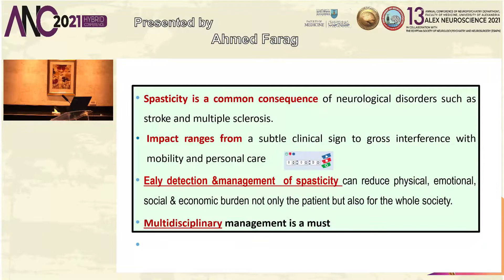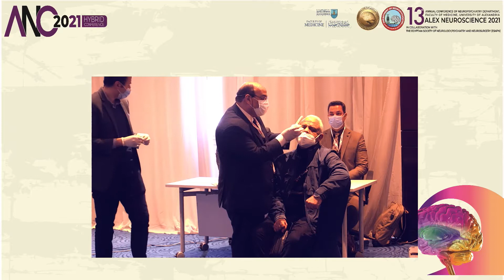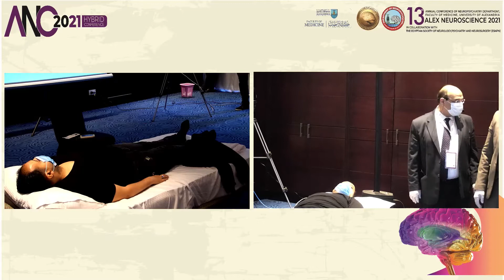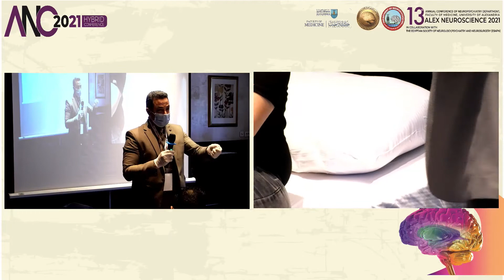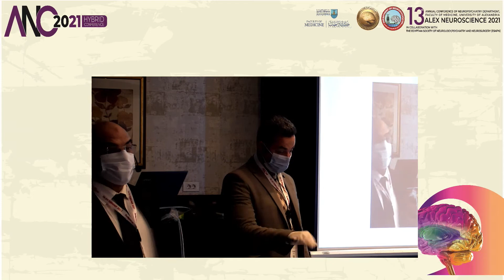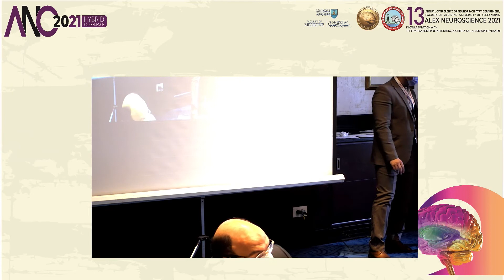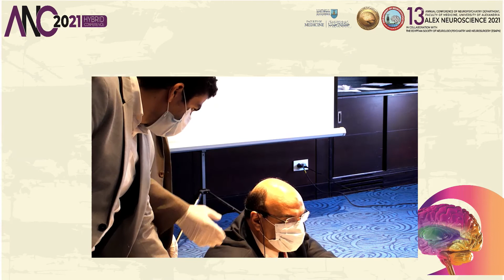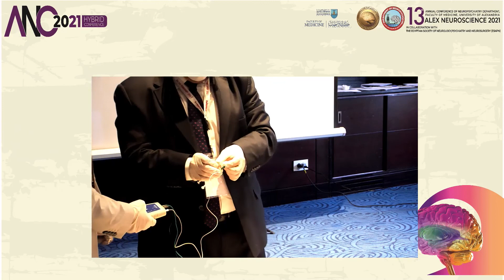03 Ahmed Farag & Hazem Marouf Practical Session Hands on Training